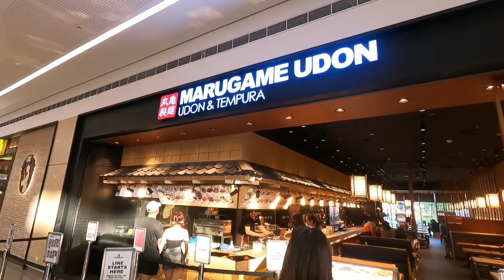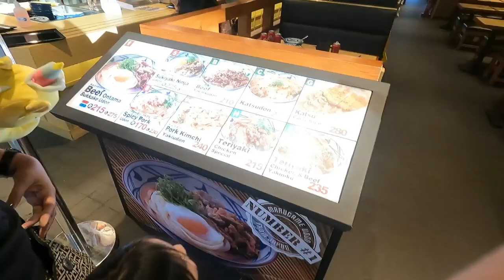UNBOXING SILVER PLAY BUTTON FOR 100,000 SUBSCRIBER + MARAMING SALAMAT PO MGA KAROWHOUSE